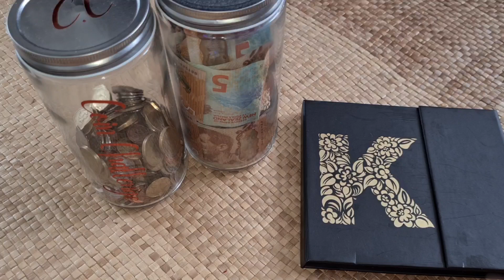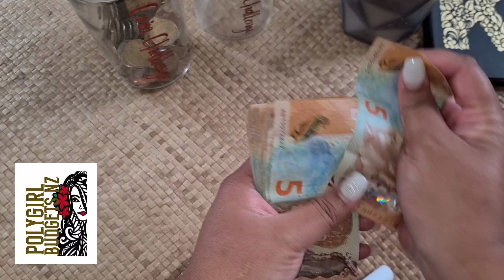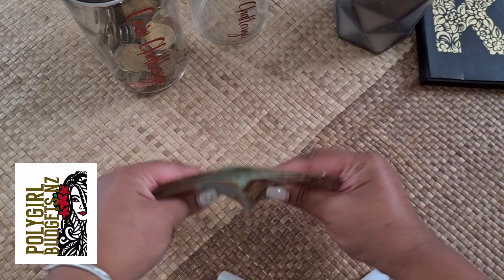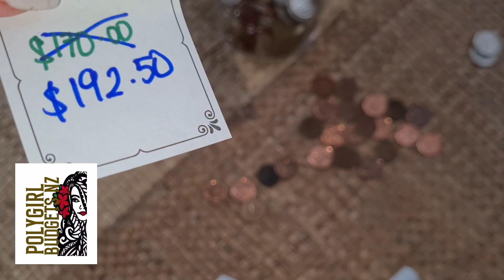Counting my challenge Jars | NZ Cash Stuffing | Bye 2022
Hello 💃🏽
My name is Kay 👋🏼 W E L C O M E ✨️
 I am a cash stuffer, budgetor & financial explorer from Auckland, Aotearoa, New Zealand 🇳🇿

LETS COUNT OUT MY CHALLENGE JARS ✨️

I am simply sharing my financial struggles and stories✨️